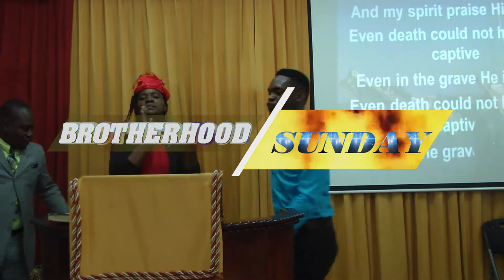ARE YOU GOD'S SHEEP?